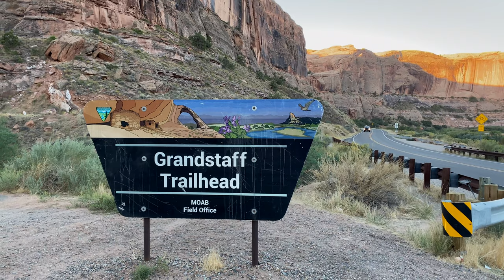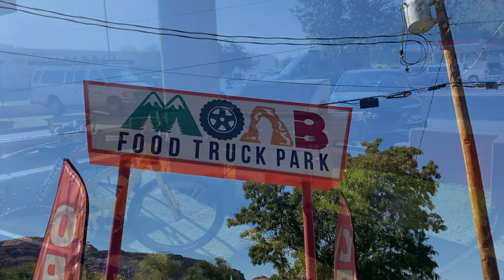Arches National Park, Moab, & MTB | Road Life Ep. 15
Join me as I camp at Grandstaff Campground in Moab, Utah! From my basecamp, I spend my mornings trail running along the Grandstaff Trail to Morning Glory Bridge and my afternoons exploring Arches National Park. I've been wanting to try out mountain biking for some time and thought the slickrock of Moab would be the perfect place so I linked up with Moab Cyclery and hired a rental bike and guide to take me to Dead Horse Point State Park.

I'm Christine and after my plans to hike the Pacific Crest Trail in 2020 were derailed, I have decided to spend time living on the road-- camping, hiking and backpacking. # haha! Most of the time I am leading a minimalist life, off-grid in the wilderness backcountry or boondocking at camp.

CAMPING GEAR:
Coleman Instant Tent 6P
Coleman 2-Burner Stove
JetBoil Backpacking Stove
Lodge Cast Iron Skillet
Cuisinart Enamel Dutch Oven
Camping Mattress
Yeti Tundra 45 Cooler
Energizer Portable Power Station
Power Inverter
Tent Heater

CAMERA & AUDIO SET-UP:
Sony a6400
Shotgun Mic
Wireless Microphone
Camera Clip